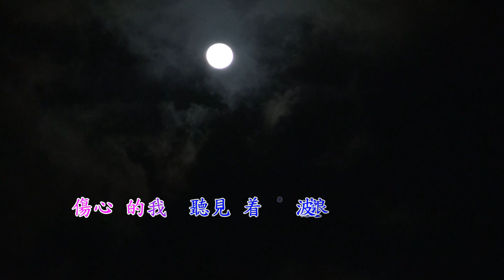文夏 歌女悲歌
歌女悲歌

霓虹～照落來的　這個夜都市
看天頂只有一個　憂愁的月娘
傷心的我聽見着　波浪的聲音
我也是孤單一個　無厝的渡鳥
吉他掛在肩頭　吉他掛在肩頭
為人唱歌來生活

到異鄉不時想要　踏入酒家內
有時陣也會給人　趕出去門口
若忍袂起會流落　不願的目屎
歌聲也帶着悲哀　可憐的孤兒
一間行到一間　一間行到這間
永遠行着黑暗路

黃昏時世間的人　有厝在等候
玫瑰花雖然謝落　嘛有春在等
流浪的我怎樣無　媽媽在等我
今夜的這枝吉他　怎樣這麼重
感着這麼歹命　感着這麼歹命
何時才會較快活